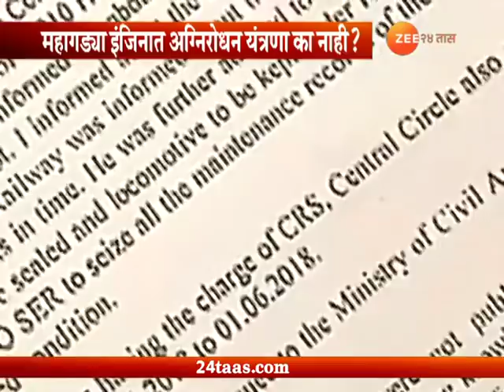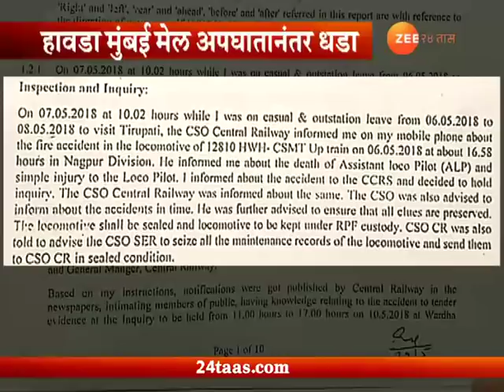या माणसाच्या प्रयत्नामुळे रेल्वे इंजीनला अग्निरोधक यंत्रणा लागणार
Railway Engine Will Be Provided Fire Extinguisher For Fire In Railway Engines